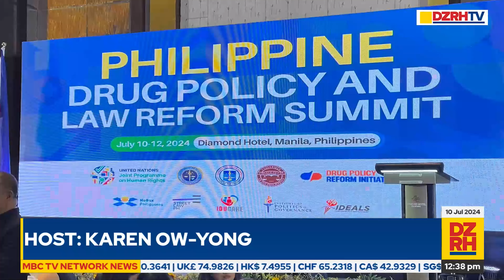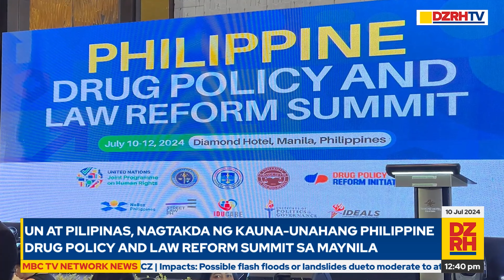UN at Pilipinas, nagtakda ng kauna-unahang Philippine Drug Policy and Law Reform Summit sa Maynila